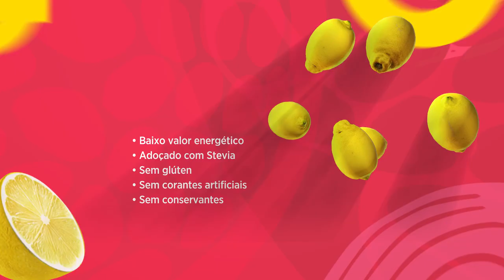Diga, “Ola Imunidade” com (M)mūn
Descrição : A saborosa bebida em pó, repleta de glutamina, vitaminas e minerais, que fornece suporte imunológico com um delicioso sabor de limonada e gengibre.

Say, “Hello, Immunity” with (M)mūn
The tasty powdered drink, packed with glutamine, vitamins and minerals, that provides immune support with a delicious pom-ginger lemonade taste.

Like this video? to download.